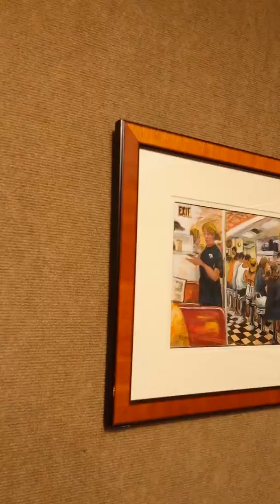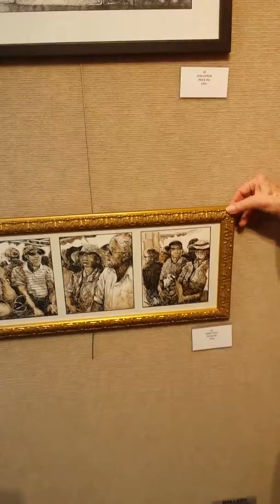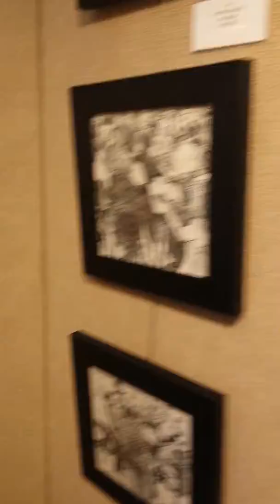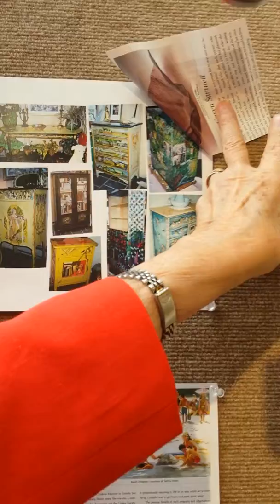Selma Alden Artist Aug 2014 Exhibit CCAA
Selma Alden an Artist had an exhibit at the Cape Cod Art Association August 2014